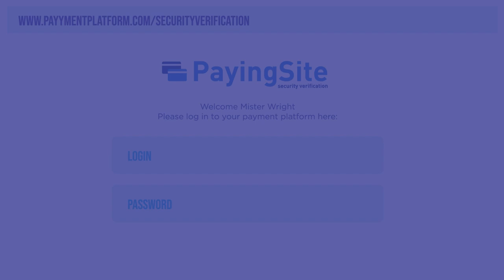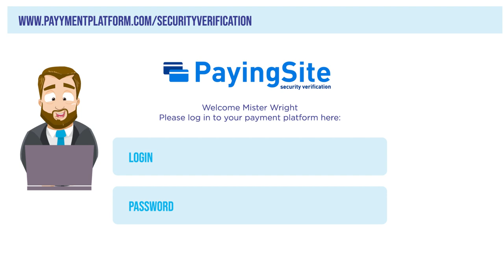GÉANT CSM23 - Cybercrime for Newbies - 2: Would you have recognised Granny Smith's fake message?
October is Cyber Security Month, the European initiative coordinated by ENISA and by the European Commission to raise cyber security awareness in Europe. Our CSM23 campaign, 'Become a Cyber Hero', will focus on online privacy, phishing, social engineering and ransomware. In this context, we launched the four-part animation series: “Cybercrime for Newbies”. Throughout the four episodes, to be published on a weekly basis throughout the month of October, we put ourselves in the head of a cybercriminal and follow her train of thought and actions. Counterbalancing the animation videos, cyber heroes from the GÉANT community will come in action in a parallel series of videos, sharing tips and tricks on how to easily stay safe online and thus outsmart the cybercriminals.

Part 2: Would you have recognised Granny Smith's fake message?

Granny Smith strikes using all the info she gathered from her internet research to scam John Wright. But what exactly are these tricks that cyber criminals use?

• Phishing: Like Granny Smith's email to John, posing as a legitimate message to steal valuable login information. These fraudulent emails can often look deceptively genuine.

• Vishing: If the phone rings and a trusted entity asks you for confidential information, it could be a voice message scam.

• Smishing: This is phishing via SMS. A fake message, perhaps even from a known number, might ask you to click on a link or reveal personal information.

It makes the message or caller seem more trustworthy.

• Malware: Malicious software that often hides behind innocent-looking downloads or attachments. Once activated, it can steal data, lock devices or even control your computer